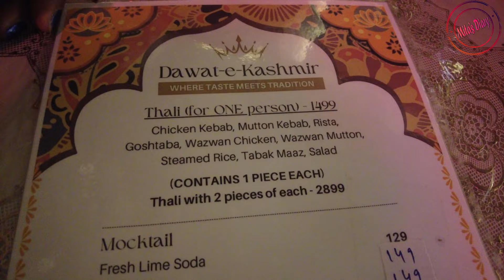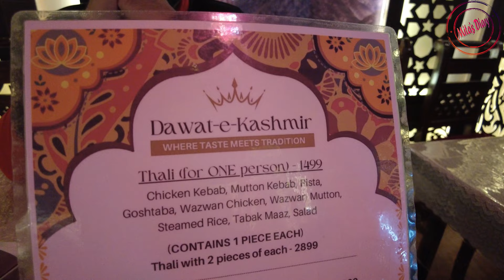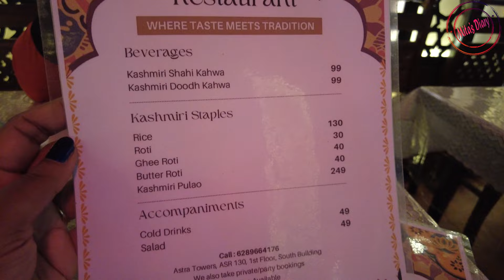DAWAT E KASHMIR || Best Kashmiri Food In Kolkata || Authentic Kashmiri Food || Mitas Diary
This channel is not promoting sales or marketing of any mentioned service. All comments/ views/opinions expressed herein are independent views/comments/opinions of the host of the channel. The channel and the host are not responsible for the hygiene/sanitization of any kind of transport, hotels, or homestays. The travelers are advised to explore any place themselves safely at their discretion and have their own unbiased opinion on hygiene, sanitization, nature sighting, quality of service, and other necessary factors.